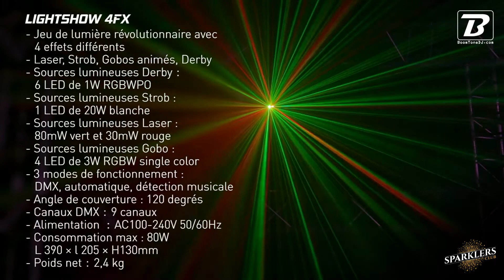MACHINE À LED - LIGHTSHOW 4FX - BOOMTONE DJ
Jeu de lumière 4 en 1 BoomToneDJ LightShow 4FX, un véritable show lumière en un seul appareil : Stroboscope, Derby, Gobos animés, Laser, une multitude d'effets !

Caractéristiques du produit :

- Jeu de lumière révolutionnaire avec 4 effets différents
- Laser, Strob, Gobos animés, Derby - Sources lumineuses Derby:6 LEDs de 1W RGBWPO
- Sources lumineuses Strob : 1 LED de 20W blanche
- Sources lumineuses Laser : 80mW vert et 30mW Rouge - Sources lumineuses Gobo : 4 LED de 3W RGBW single color
- 3 modes de fonctionnement : DMX, Automatique, Détection musicale
- Angle de couverture : 120 degrés
- Canaux DMX:9 canaux
- Alimentation :AC100-240V 50/60Hz
- Fusible:F3A/250V
- Consommation max : 80W
- Dimensions de l’appareil:L 390 × l 205 × H130mm
- Poids :2,4 kg